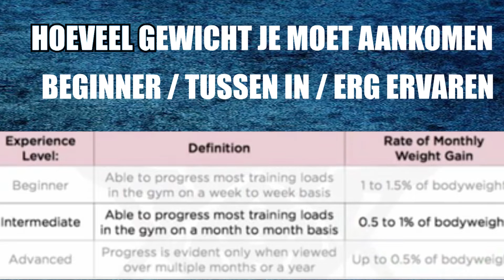Hoe Bulk Je Snel ZONDER Dik Te Worden (4 Fouten Die Je Progressie Vertragen)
Wil je massa opbouwen zonder vet? Wil je leren hoe je snel bulkt en hoe je bulkt zonder dik te worden? Je hebt geluk - want in deze video bespreek ik waarom je geen spieren opbouwt, en nog veel meer zoals fouten die jij maakt die je succes vertragen en de hoeveelheid vet wat je aankomt wat natuurlijk zonde is. Dus als je nieuwsgierig bent hoe jeje bulk met veel progressie eindigd, blijf dan bij de video. Laten we eerst  eens kijken wat bulken is en waarom dit ideaal is voor het opbouwen van spieren. Een 'bulk' is gewoon een periode waarin je in een calorieoverschot eet om aan te komen en meer in spieren aankomt. En hoewel dit in theorie net zo eenvoudig is als meer eten, maken de meeste mensen in het proces een handvol fouten die de effectiviteit van lean bulken negatief beïnvloeden.

That way you help the channel grow!

My name is Fardien Kakozi and I am a student, who loves going to the gym, going out with friends and combining everything that has to do with a social life and fitness. I think there are a lot of misconceptions in the fitness industry, so I wanna bring out the truth based on science and my own experiences and mistakes that I made that you don't have to make. On this youtube channel I want to show you how you can truly build an incredible physique while enjoying good foods.
If you're looking for results, advice, help, motivation and inspiration, then you've found the right channel. Be like a WOLF,  hungry for more!